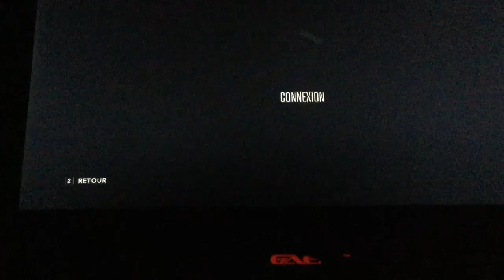Good 'ol GHL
Still kinda filler to be honest.THIS IS NOT A COMEBACK! I'll make a proper update about Guitar Hero Live stuff in another video. This FC might or might not happen, after this choke I lost all hope in this Full Combo...

** Game audio is off because I use an headset. I'll explain more in the GHL update vid **